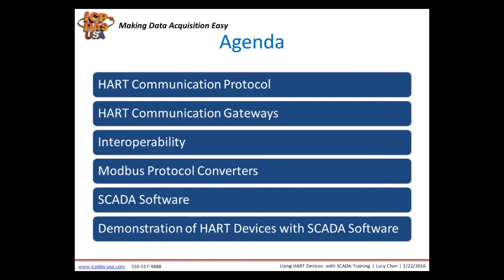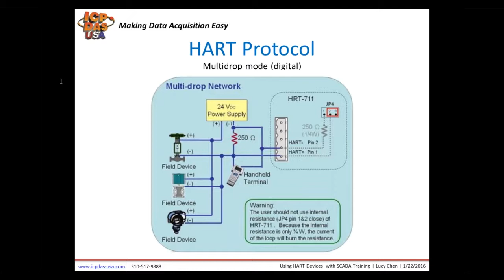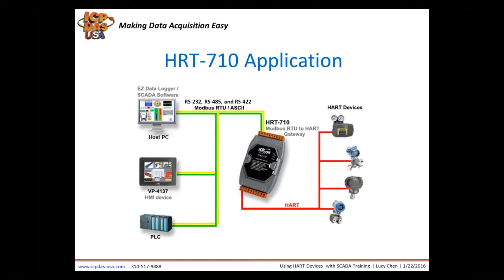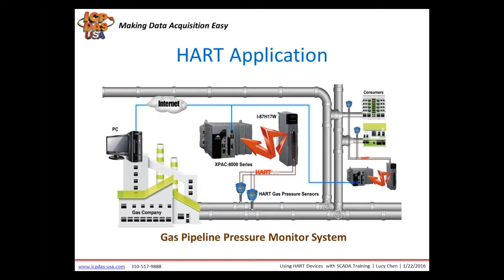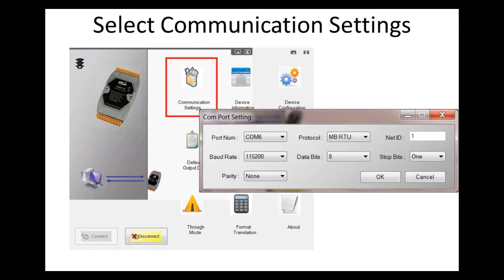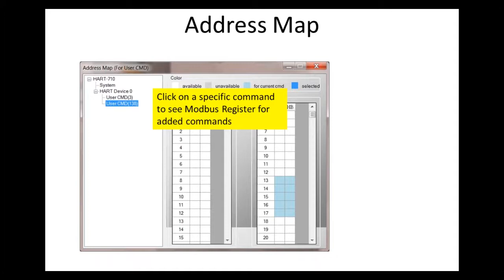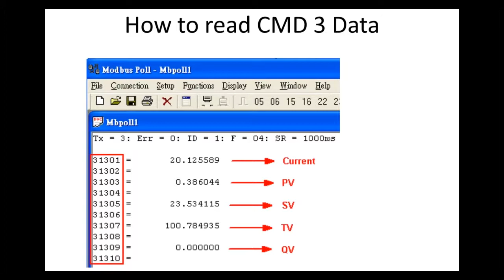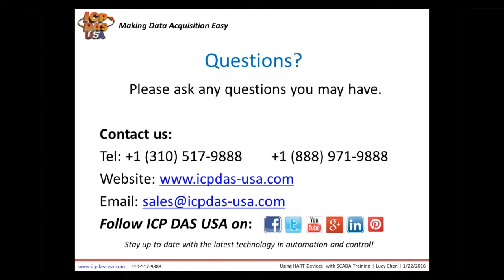Using HART Devices with SCADA Software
In this Free Webinar You Will Learn About:
- HART Communications Protocol
- HART Communication Gateways
- Modbus Protocol Converters
- Interoperability
- SCADA Software
- Demonstration of HART Devices with SCADA Software

Want to know more?